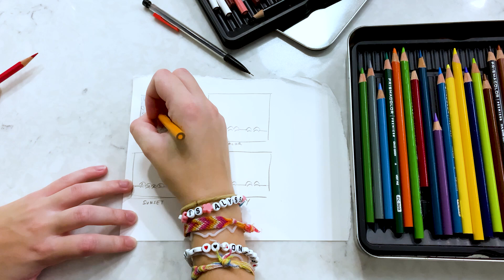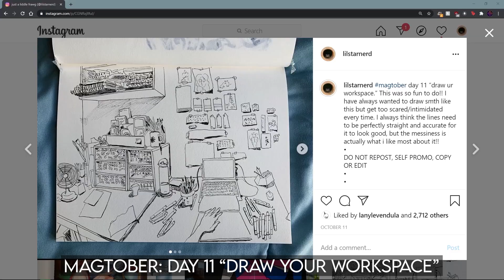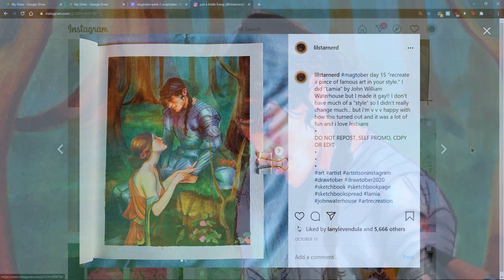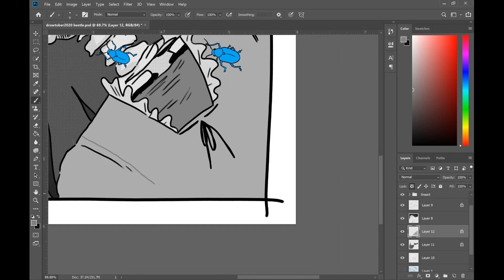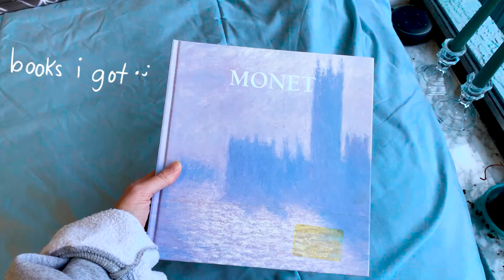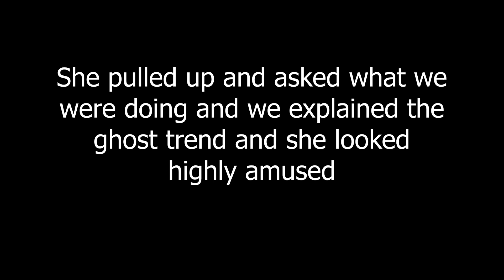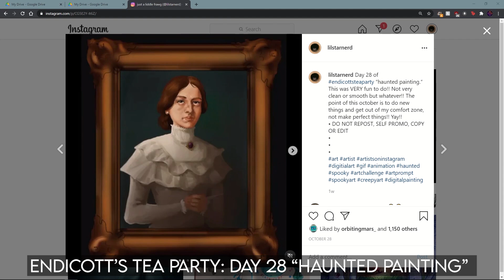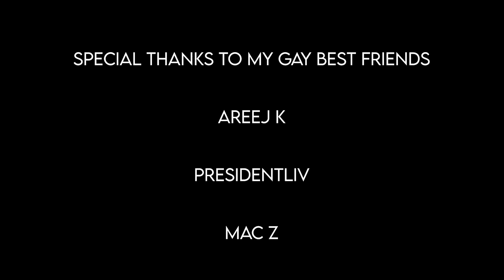★ october art vlog ★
★ AVATAR STICKERS! ★